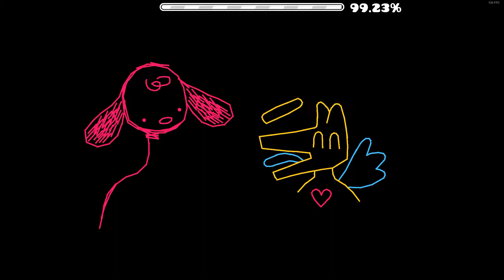Crossroads by mbed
ok so basically I beat this level twice in a row but for the first time I beat it I forgot to set my clip button to record more than 4 minutes. I guess I didn’t really need to uncomplete the level but whatever

Review:

OK SO BASICALLY this level is a masterpiece. mbed made such a cool atmosphere with the song choice and theming. This level really reminds me of Yume Nikki in that you’re navigating different worlds while walking on air and with the weird prominent backgrounds and abstract themes. I wouldn’t be surprised at all if this level was inspired by it. Overall the colours used were surprisingly good throughout the level and all of the ideas were really well executed. I like the nod to lit fuse at the dual ship and ufo, another incredible level praised for its atmosphere and theming. My favourite part of the level has to be the entire last cube; the first part of it is definitely the hardest section in the level which creates a ton of intensity at the end of a 5-minute long journey, and the way the song calms down as you hold the last dash orb after you finish it gives you such an amazing feeling of the end of a journey while you mentally prepare for the final release of the button. Theming and decoration-wise, this is absolutely one of my favourite levels of all time.

I never thought I’d be trying to beat a level with invisible gameplay but here we are. I had a surprisingly fun time learning the level even though it was a bit of a struggle. The megahack v7 hitbox viewer was very helpful for learning the level so it definitely reduced the number of attempts I used. Here are some things I learned in the process!
For the ufo, you just click to the music except it isn’t synced very well and you have to click before the notes happen. I think the spike you jump over at 32% with the single click is a bit further to the right than the other single click spikes relative to the music, so that’s something to watch out for.
At the end of the Lit Fuse type dual, the dash orb is a bit to the right of the last peak in the background, and you release it right after you hit the invisible yellow pads.
For the cube section after the long hold, I just held down the button after sliding a bit but it’s kinda tight and you need to get a feel for the timing. There’s probably an easier setup you can find but I was too lazy to search for another one.
For the robot, a lot of the clicks can be buffered before you land on the specific slopes but it’s mostly a section of spatial awareness.
For the last cube, I just held down the button as much as possible and released it after each orb finished and I also memorized where the orbs of course because it’s another section of spatial awareness.
The timing for releasing the last dash orb is when the last big structure disappears from the screen (on the typical monitor).

I’m happy I decided to play this, it feels super cool to have it completed :)

Attempts - 115 + 674 on a copyable
Song - apricot special by velvetomo